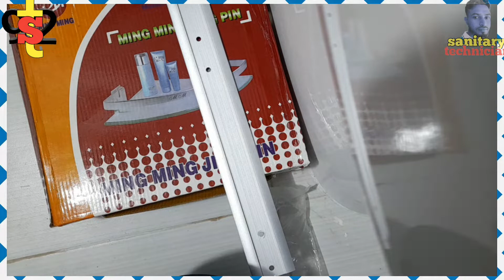কর্নার সেলফ ।। কর্নার সেল্ফ ।। Corner shelf bathroom ।। corner rack bathroom । wall shelf। wall rack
আসসালামু আলাইকুম আমি মিরাজুল ইসলাম প্লাম্বার অ্যান্ড ইলেকট্রিক টেকনিশিয়ান
আমার এই চ্যানেলটিতে plumber এবং ইলেক্ট্রিক কাজের ভিডিও দেওয়া ।
এবং আরো বলছি যারা নিজের বাসার টুকিটাকি কাজ নিজেরাই করতে চান তাদের জন্য হেল্পফুল হবে আমার এই চ্যানেলটিতে অনেক ছোট ছোট কাজের সমাধান মূলক ভিডিও দেওয়া হয়

যেমন

সিঙ্কের ওয়েস্ট চেঞ্জ করা
গিজার রিপেয়ারিং করা
টাংকি সেটিং
বেসিনের  কল চেঞ্জ করা
বেসিনের হুশ পাইপ পরিস্কার
সাবমার্সিবল পাম্প বসানো
সাবমারসিবল পাম্প রিপেয়ার
গিজার ব্যবহারের নিয়ম
ইলেকট্রিক কাজ
বাথরুম পাইপ ফিটিং কিভাবে করা হয়
ট্যাংকি পরিষ্কার
পাইপলাইন পরিষ্কার
আয়রন পরিষ্কার
ভিক্সোল ব্যবহারের নিয়ম
হাই কমোড বসানো
লো কমোড বসানো
কমড ফ্লাশ রিপেয়ার
বেসিন সেটিং
বেসন সেলফ সেটিং
আয়না সেটিং (মিরর )সেটিং
তাওয়াল রেক সেটিং
কর্নার সেলফ সেটিং
শাওয়ার মিক্সার সেটিং
ইত্যাদি সকল প্লাম্বার অ্যান্ড ইলেকট্রিক কাজের ভিডিও